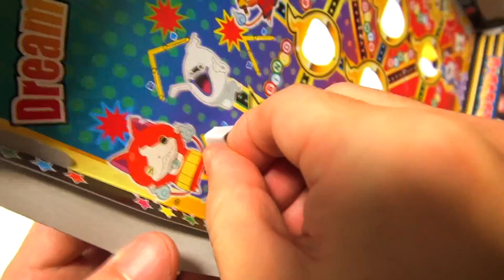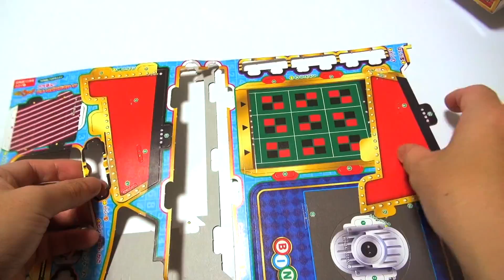妖怪ウォッチ ガラぽん！ドリームビンゴマシーン Yo-Kai Watch Garapon Dream Bingo Machine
2016年10月号 ようちえんふろく
妖怪ウォッチ ガラぽん！ドリームビンゴマシーン

Yo-Kai Watch Garapon Dream Bingo Machine
Paper Craft

・トーマス カプセルプラレール ミラクルへんげスペシャル！編 ガチャガチャ Thomas Capsule Plarail Miracle Henge Special Hen Capsule Toy

・ファインディングドリー VS アーロと少年バスボール　Finding Dory Bath Bomb VS The Good Dinosaur Bath Bomb